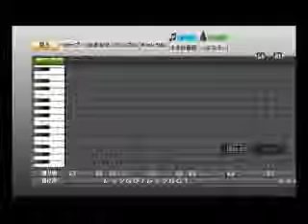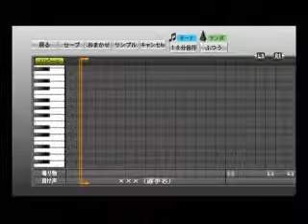プロ野球スピリッツで応援歌 岡田幸文選手（千葉ロッテ）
2011年新応援歌。

高いソ音が無いため飛ばしているところが１箇所入っています。